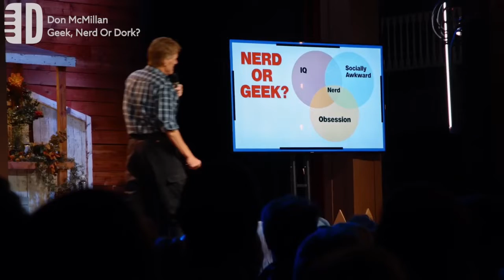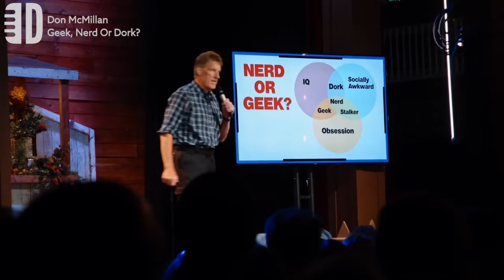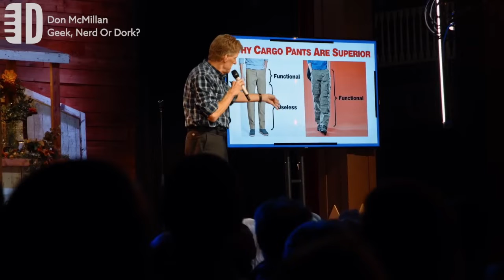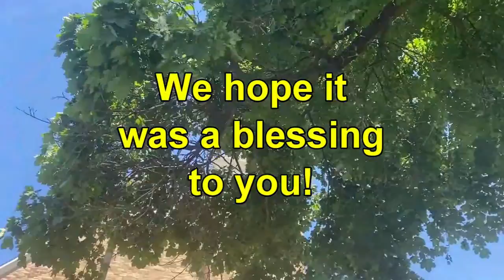CafeDevo - September 12, 2022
CafeDevo - MONDAY
Durand, Michigan